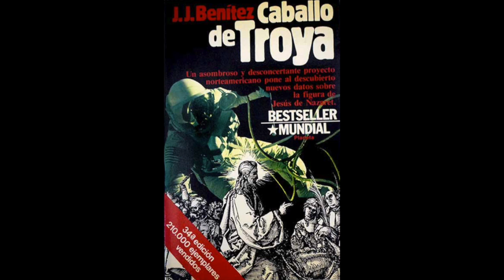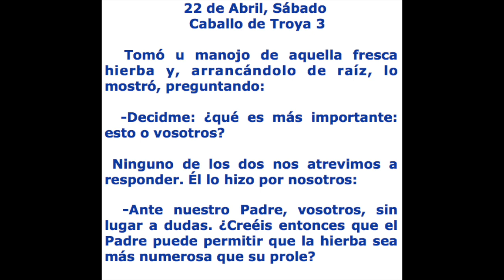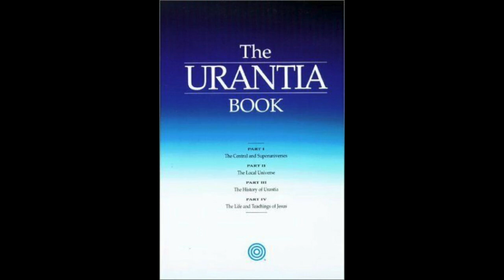Charla con Julio Miranda de Mundo Azul: Descubrimiento interior, el Mesías Nazareno etc